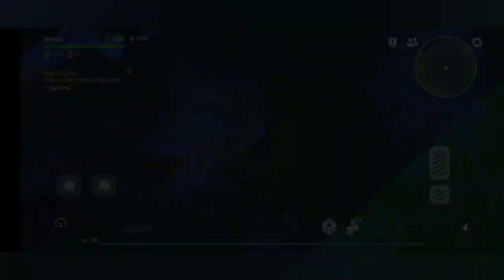LDOE - Raid BurgerKing3